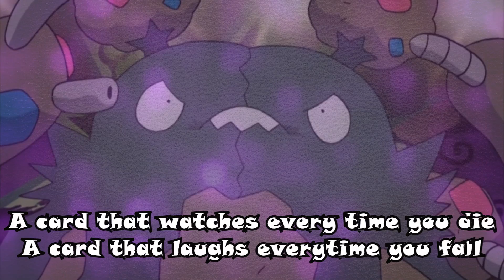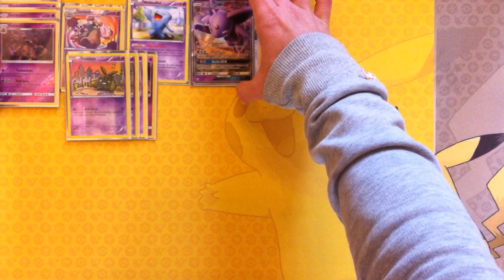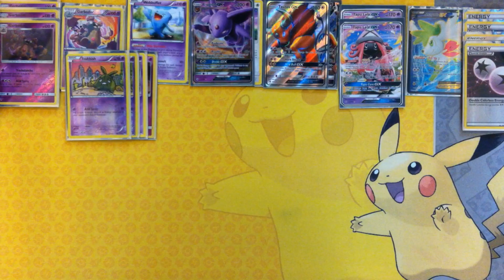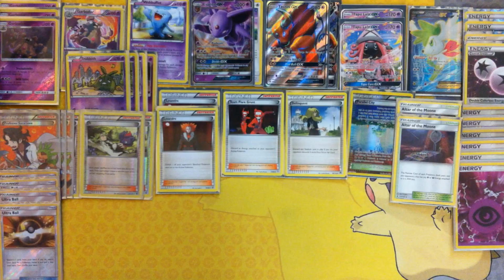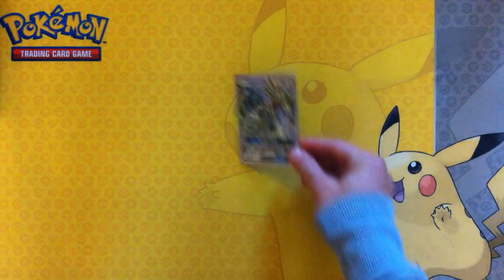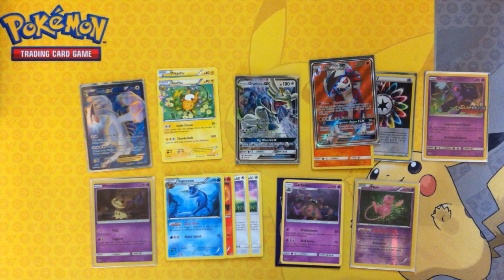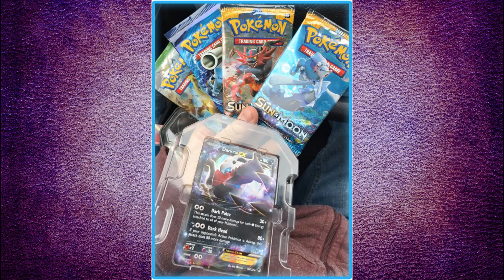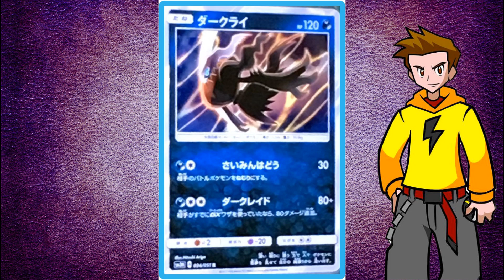Episode 119 - Garbodor / Tapu Lele GX Deck Analysis + DECKLIST! - Pokemon TCG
Sup YouTube!

Alright today it's wednesday which means episode day!
Today we check out Garbodor/Tapu-Lele GX and how it could be the best new deck from Guardians Rising.
This deck uses the attack Trashalanche from Garbodor to deal 20 damage times the number of item card the opponent has in the discard.

A really scary attack if the opponent doesn't know how to play around it. We also use cards like Tauros GX, Drampa GX and Tapu-Lele GX to deal raw damage while the opponent struggles. In the late game we sweep with Trashalanche and that's pretty much it. Also Crushing Hammer and Enhanced Hammers helps out to slow the opponent down.

Learn about the deck with a given decklist and find out all the strategies and tech cards in this action packed episode!

We also check out some scans from Burning Shadows cards in Poké-News!

If you enjoyed this episode be sure to smash the hell out of the like button to support the channel and dropping a comment about the deck analysis or Poké-News is much appreicated.

Shout-Out to PokéBeach for providing the card scans!

Background muisc:
Pokemon Puzzle Challenge OST (GBC)
Pokemon Colosseum & XD Gale of Darkness OST (Gamecube)